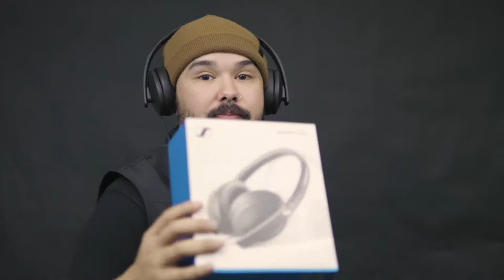Fone de Ouvido HeadPhone Sennheiser Hd300 Over-Ear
Esse fone de Ouvido HeadPhone Sennheiser Hd300 Over-Ear apresentam uma construção durável e uma faixa de cabeça dobrável para armazenamento quando não estão em uso. Os fones de ouvido podem ser usados ??para ouvir música em qualquer lugar com tocadores de MP3, câmeras, smartphones, gravadores de áudio e outros dispositivos portáteis. Os transdutores são projetados para fornecer um som bem balanceado com graves poderosos e dinâmicos. O HeadPhone Sennheiser Hd300 Over-Ear inclui um cabo de 1.4m que termina com um plugue de 3,5mm em ângulo reto.

Características Principais:
• Qualidade de som renomada da Sennheiser para uma experiência de audição única.
• Os fones de ouvido fechados around-ear reduzem o ruído de fundo indesejado para o seu conforto.
• Headphones leves e dobráveis para armazenamento fácil em movimento.

Acesse o Link para adquirir já o seu e ver esse entre outros modelos :